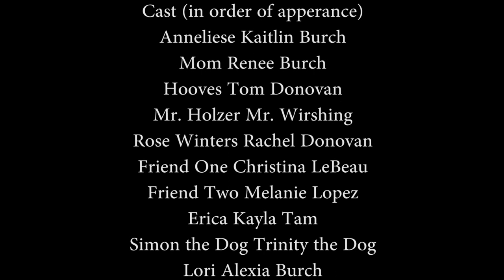Tip Toe-Short Film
A Red Martini Production
A Rachel Donovan Film

Anneliese Kaitlin Burch
Mom Renee Burch
Hooves Tom Donovan
Mr. Holzer Mr. Wirshing
Rose Winters Rachel Donovan
Friend One Christina LeBeau
Friend Two Melanie Lopez
Erica Kayla Tam
Simon the Dog Trinity the Dog
Lori Alexia Burch

No animals were harmed in the making of this production
 Short Horror Video Contest

Track My Life...

Shot on: Canon Vixia HF R400